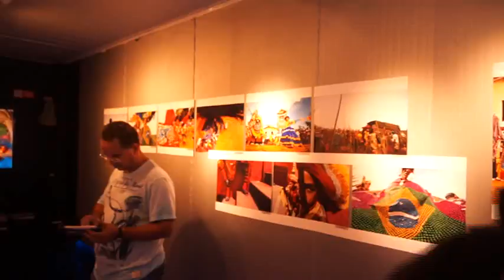TEIA NACIONAL DA DIVERSIDADE 2014 APRESENTAÇÕES ARTÍSTICAS E ENTREVISTAS DVD 022 SEX 23 MAI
Cantoria de roda / Teotonio Roque (Comissão Nac. Pontos de Cultura) / Pajé Atiã Pankararu (liderança indígena) / Paula Georgia Fernandes ( Comissão Pontos de Cultura RN) / Vladimir Alexandre (Coletivo Camafeu - Galeria Zoon) / Carlito Rocha (Artesão IDESA - TO) / Vó Maria Rendeira (Pres. Assoc. Bordadeiras de Renda de Bilro de Natal) / Fanfarra da Escola Agrícola de Jundiaí Unidade RN) / Milton Telles (Superintendente do IDESA - TO) / Pai Lula Dantas (Comissão Nac. Pontos de Cultura)

Data: Sex 23 mai 2014. Duração: 56min49s

Créditos: Ponto de Cultura Fábrica de Documentários  / Pontão de Cultura Central de Mídia Difusão e Distribuição Cultural / Frenavatec / TV Cidade Taubaté/ 2TV.COM.BR